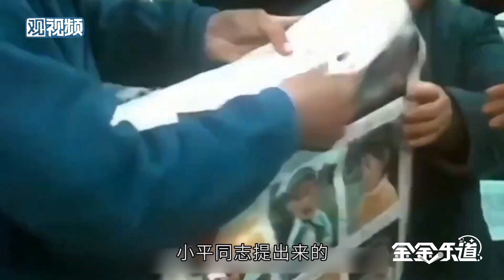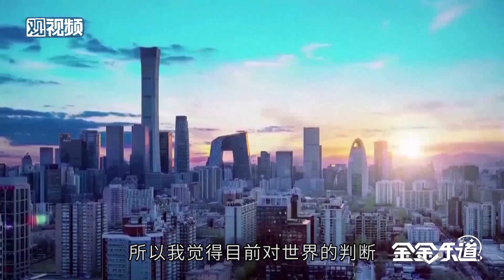金灿荣：和平与发展还是时代的主题吗？